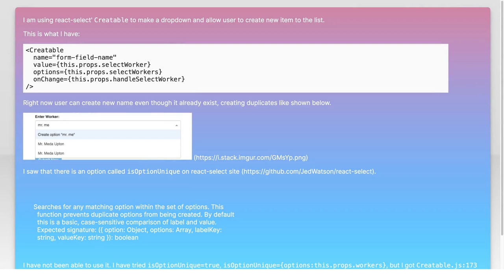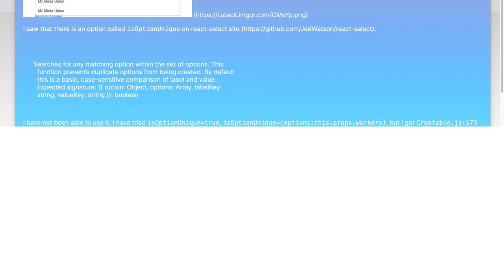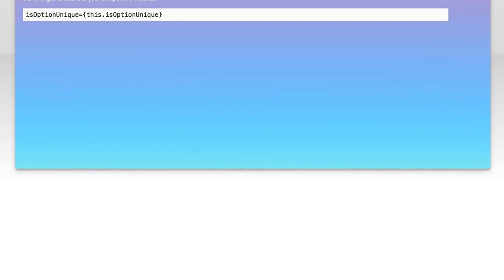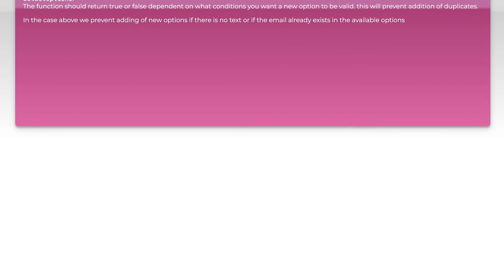How to prevent User from creating duplicate values using React-Select Creatable?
reactjs: How to prevent User from creating duplicate values using React-Select Creatable?

Related to: reactjs, react-select